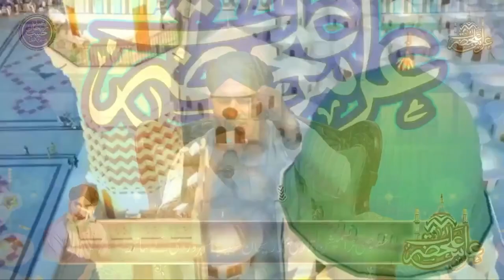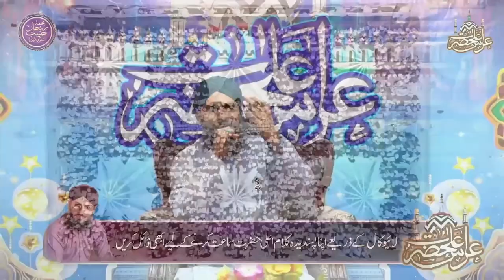Unki Mehak ne dil kay Ghunchy by Qari Muhammad Rehan Habib Soharwardi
This is an Official YouTube Channel of Naat Khawan "Qari Muhammad Rehan Habib Soharwardi"